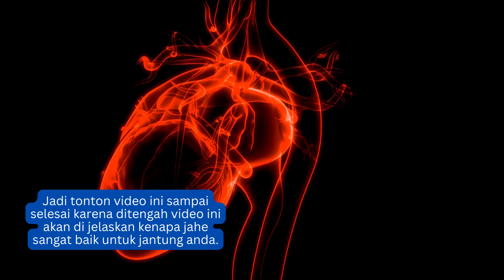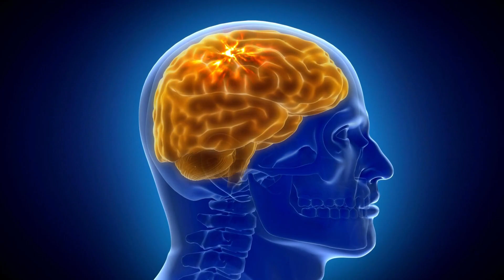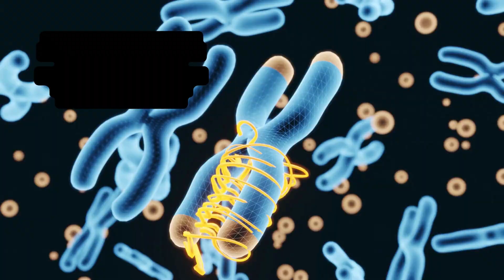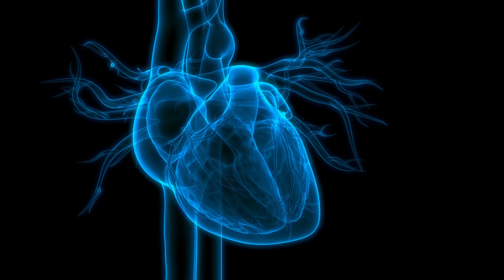Jahe: Rahasia Sehat Jantung yang Terbukti secara Ilmiah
"Jahe" adalah rempah yang sangat populer dan telah digunakan selama berabad-abad, karena khasiatnya.
Jahe termasuk dalam keluarga Zingiberaceae yang juga mencakup kunyit dan kapulaga.
Asal usul jahe berasal dari Asia Tenggara, namun kini ia tumbuh di berbagai belahan dunia.

Jahe merupakan sumber yang kaya akan vitamin dan mineral.
termasuk vitamin C, vitamin B6, kalium, dan magnesium.
Di dalamnya terkandung sejumlah senyawa yang sangat bermanfaat, seperti gingerol, shogaol, dan zingerone.
Senyawa-senyawa tersebut memiliki sifat anti inflamasi, antioksidan, dan antikanker yang luar hebat.
Manfaat kesehatan yang terkait dengan jahe sangatlah banyak, dan sudah sangat terkenal.
Beberapa manfaat terkenalnya meliputi:

1. Mengatasi mual dan muntah.
Jahe telah menjadi obat tradisional yang sangat efektif dalam mengatasi mual dan muntah.
Biasanya digunakan untuk meredakan mual saat hamil, mabuk perjalanan, dan mual akibat kemoterapi. Ini karena kandungan senyawa aktifnya, seperti gingerol, yang memiliki efek antiradang pada saluran pencernaan. Senyawa ini membantu mengurangi iritasi pada dinding perut dan usus, meredakan gejala mual dan muntah. Jahe juga dapat merangsang produksi enzim pencernaan, membantu mengatasi gangguan pencernaan yang mungkin menjadi penyebab mual. Dengan demikian, jahe sering digunakan sebagai obat alami untuk mengatasi mual dan muntah yang disebabkan oleh kondisi seperti mabuk perjalanan, kehamilan, atau efek samping dari pengobatan tertentu.

2. Meredakan rasa sakit: Jahe memiliki efek analgesik yang mampu meredakan rasa sakit, terutama pada nyeri otot dan sendi. Bahkan, jahe juga terbukti efektif dalam mengurangi nyeri yang disebabkan oleh arthritis, karena senyawa-senyawa aktif di dalamnya memiliki sifat anti-inflamasi dan analgesik.
Gingerol, salah satu senyawa utama dalam jahe, dapat menghambat produksi prostaglandin, yaitu senyawa yang bertanggung jawab atas rasa sakit dan peradangan dalam tubuh. Selain itu, jahe juga dapat merangsang pelepasan endorfin, yaitu senyawa alami yang mengurangi persepsi rasa sakit. Kombinasi efek anti-inflamasi dan analgesik ini membuat jahe menjadi obat alami yang efektif dalam meredakan berbagai jenis rasa sakit, seperti sakit kepala, nyeri otot, dan nyeri sendi.

4. Mengurangi peradangan.
Jahe memiliki sifat antiinflamasi yang sangat kuat, yang berperan dalam mengurangi peradangan dalam tubuh.
Ini sangat bermanfaat bagi mereka yang menderita arthritis, asma, dan penyakit radang usus.
Mengandung senyawa-senyawa aktif seperti gingerol dan zingeron yang memiliki sifat anti-inflamasi.
Senyawa-senyawa ini bekerja dengan menghambat produksi zat peradangan, seperti prostaglandin dan sitokin, yang berkontribusi pada reaksi inflamasi dalam tubuh.
Jahe juga dapat menghambat aktivitas enzim COX-2 yang terlibat dalam proses peradangan.
Dengan demikian, konsumsi jahe dapat membantu mengurangi gejala peradangan, seperti nyeri, bengkak, dan kemerahan pada berbagai kondisi, termasuk arthritis, peradangan pada saluran pernapasan, dan gangguan pencernaan.

5. Meningkatkan kesehatan jantung: Jahe dapat membantu meningkatkan kesehatan jantung dengan menurunkan tekanan darah dan kadar kolesterol. Selain itu, ia juga memiliki kemampuan untuk mencegah pembekuan darah yang berbahaya. Jahe dapat memelihara jantung karena memiliki sifat anti-inflamasi dan antioksidan. Senyawa-senyawa aktif dalam jahe, seperti gingerol dan zingeron, dapat membantu mengurangi peradangan dalam arteri dan mencegah kerusakan oksidatif pada jaringan jantung. Jahe juga dapat membantu menurunkan kadar kolesterol dan tekanan darah, yang merupakan faktor risiko utama penyakit jantung. Dengan demikian, konsumsi jahe secara teratur dapat membantu menjaga kesehatan jantung.

6. Menangkal kanker.
Jahe dapat melawan kanker karena mengandung senyawa-senyawa aktif seperti gingerol, paradol, dan zingeron yang memiliki sifat antioksidan dan anti-kanker. Senyawa-senyawa ini dapat melawan pertumbuhan sel kanker dengan menghambat proliferasi sel kanker, memicu apoptosis (kematian sel kanker), dan menghambat pembentukan pembuluh darah baru yang memasok nutrisi ke tumor. Jahe juga dapat mengurangi stres oksidatif dan peradangan, yang merupakan faktor yang berkontribusi pada perkembangan kanker. Meskipun penelitian masih terus dilakukan, konsumsi jahe dalam makanan atau minuman telah dikaitkan dengan potensi melawan kanker, terutama kanker usus, payudara, ovarium, dan prostat.